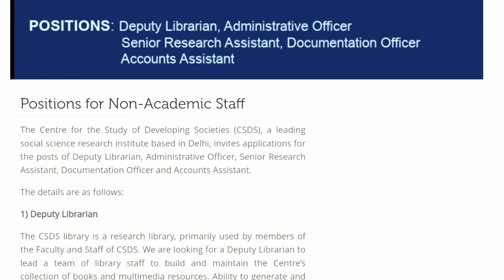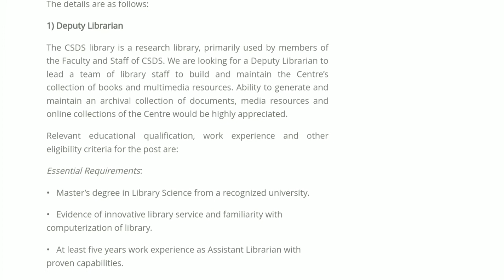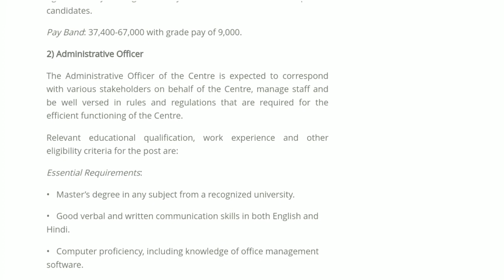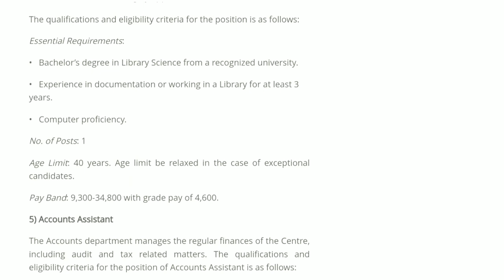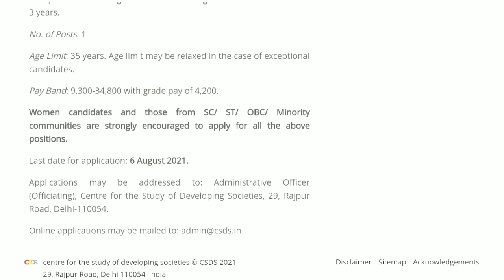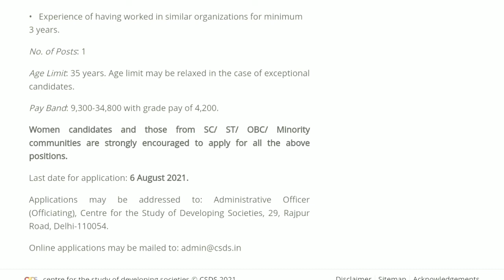Deputy Librarian & Documentation Officer vacancy at Centre for Study of Developing Societies, Delhi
Last date for application: 6 August 2021.

Applications may be addressed to: Administrative Officer (Officiating), Centre for the Study of Developing Societies, 29, Rajpur Road, Delhi-110054.